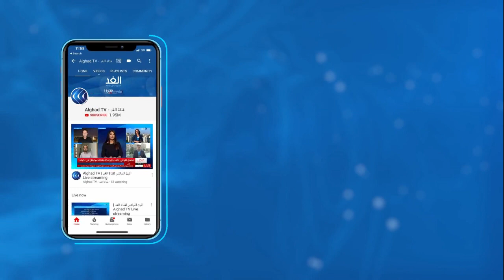فنانون لبنانيون يعيدون الروح لبعض التحف والزجاج واللوحات التي نال منها انفجار مرفأ بيروت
يقوم مجموعة من الفنانين اللبنانيين بترميم بعض التحف والزجاج واللوحات التي نال منها انفجار المرفأ في شهر اغسطس الماضي.
عشرات القطع الفنية تمثل قيمة فنية وتراثية مهمة جدا, فيما يحمل البعض الاخر قيمة شخصية تهم اصحابها.
مزيد من التفاصيل في سياق تقرير مراسلتنا ليلى خليل.